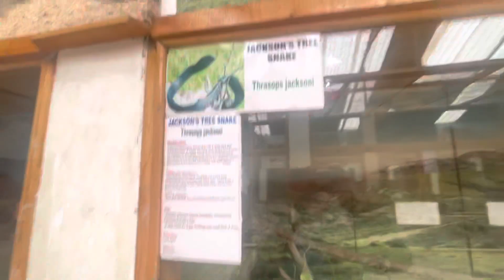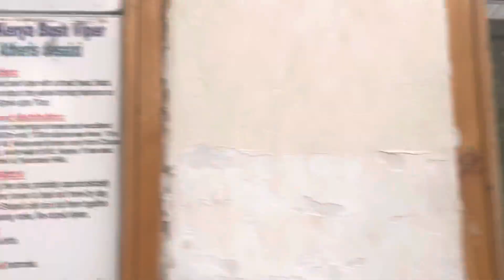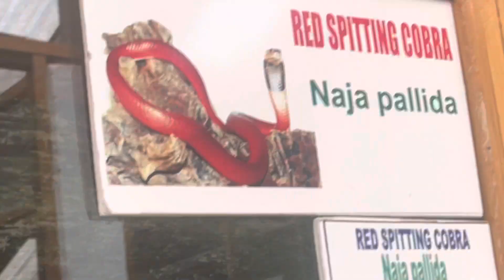Tedmak Park Nairobi | Snakes Planet | 100s of species of snake | with a Lady Guide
I was there in nairobi city one of my friend ask me for whole day visit of multiple places in kenya so we went out for whole day and started to explore like national park nairobi. Giraffe center and many other places and than we went to the private zoo and a public park where is beautiful species you can see in a go. Entrance was 2000 kenyian shillings for foreigners and 1000 for locals including a guide to it.

That’s was amazing and i am gona share you this video because this one is really unique